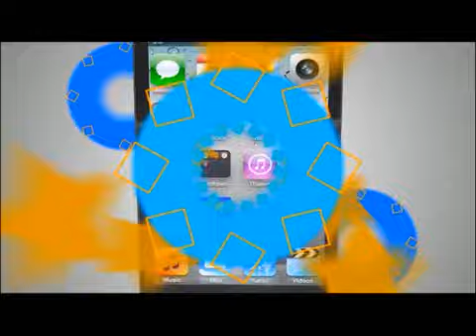TVC TN5- Insostenible pago de impuesto a siete pandillas, según transportistas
El dirigente de transporte, Jorge Lanza, informó este miércoles que ya no pueden sostener el pago del mal denominado “impuesto de guerra”, debido a que son hasta siete pandillas las que lo cobran.